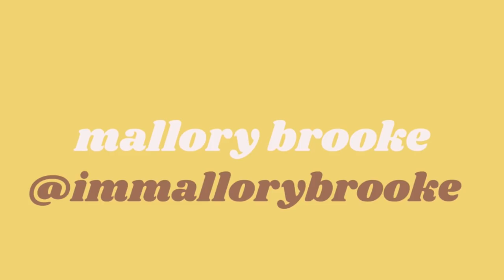Life Update GRWM... getting pretty *new skincare & dewy foundation for dry skin, favorite lipsticks*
Earrings: Shark Hoops
Necklace: Madewell Ball Chain Necklace
Rings: Catbird Threadbare

I have been using the Whind Ourika for longer than a week now that I've filmed this, and WOW my skin looks revived. I've been struggling with some self esteem issues just because I've been battling a Behcet's flare up, and not feeling like myself. So it has been great to have SOMETHING to make me feel a little pretty. This skincare line is the real deal lol. The plumbing got fixed THANK THE LORD, but it did cost a beautiful amount, so I am very thankful for my current sponsorships...let me just say that :)

About me, Mallory...I'm Mallory Brooke.
I live in Houston (but you may know me from Seattle, Anchorage, or my hometown of Huntsville, Alabama). I've been producing content here on YouTube for 7 years; mostly beauty tutorials & reviews, lifestyle vlogs, and wellness content. You can also catch me putting my face on and working out on Instagram, find me ranting about bad movies and other pop culture on twitter, or tune in to me discussing everything under the sun on my podcast "I'm Fine with Mallory Brooke".

You probably didn't see me on season one of Kim Kardashian's show Glam Masters, where I got to work with Mario Dedivanovic, Kandee Johnson, Laverne Cox, and Zanna Roberts Rassi.

As a full time influencer I receive lots of products for review. Whether the products are gifted or part of a paid-partnership, I only share them when they are good enough to put my name behind.
My opinions are always honest and my own. I always fully disclose paid-partnerships in accordance to FTC guidelines.